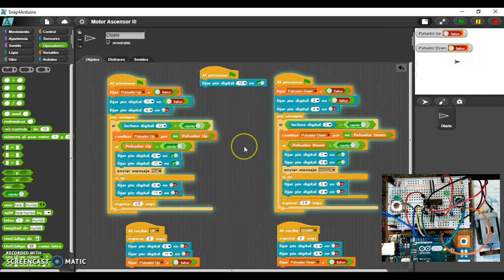Motor DC para ascensor de 2 plantas con Arduino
Si quieres construir un pequeño ascensor de 2 plantas aquí te dejo un sencillo programa para crearlo